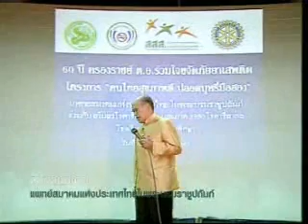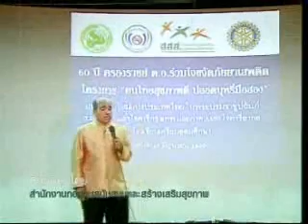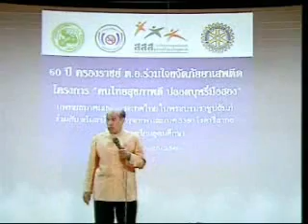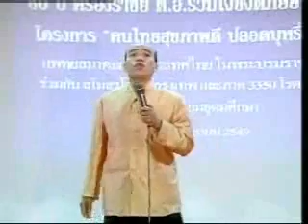ชุดกตัญญูพ่อแม่ 1/7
โดย พ.อ.นพ.พงษ์ศักดิ์ ตั้งคณา
คุณหมอนักพูด ฟังสนุก ได้ความบันเทิง (มุกเยอะ) พร้อมได้แง่คิดต่อชีวิตดี ๆ อีกมากมาย